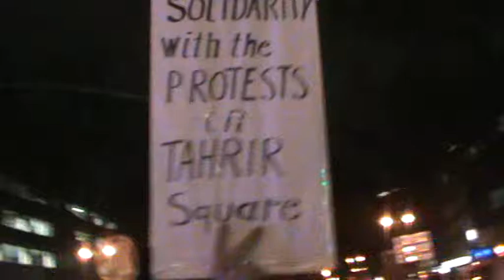Solidarity from Occupy Duesseldrf to Tahrir 22.12.2011#1